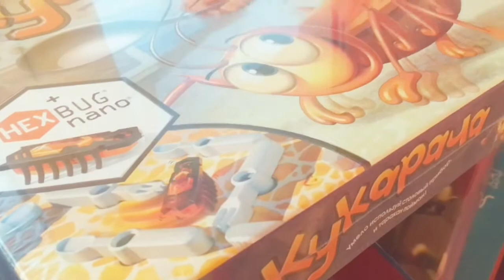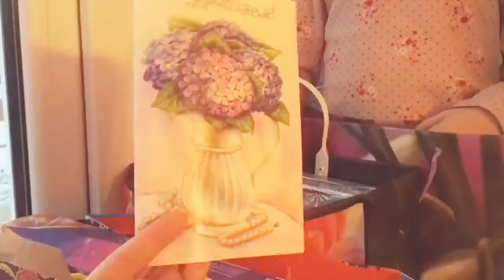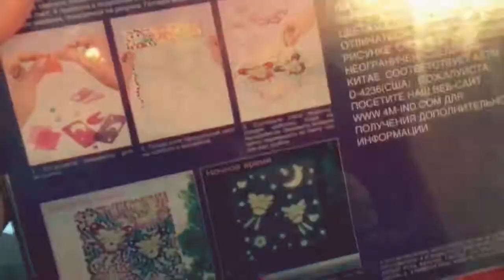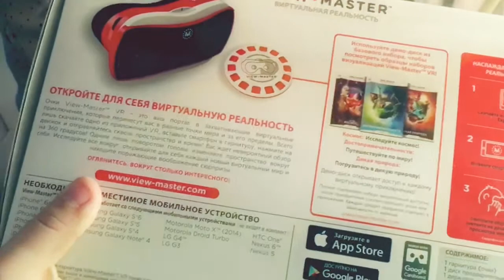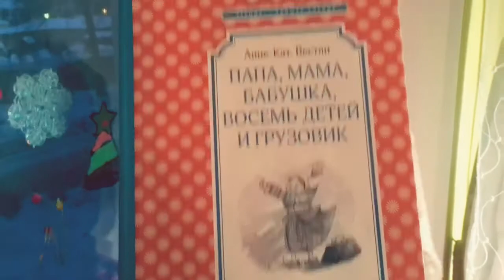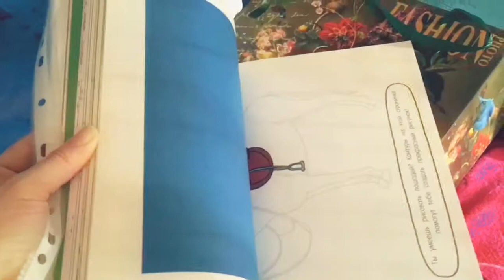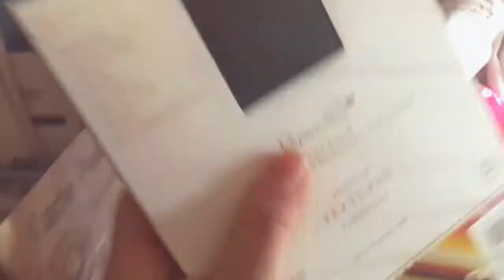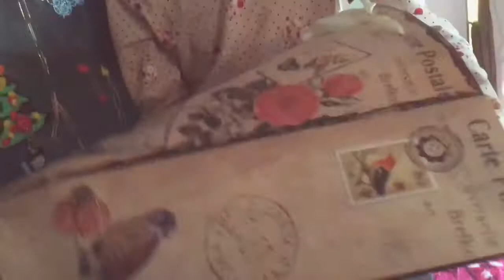Подарки на Семилетие 🎁7️⃣🎁 Распаковка подарков со дня рождения Анюты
Обзор подарков, подаренных на день рождения Анюты
Семилетие отмечали в радужном стиле, украшение зала, подарки детям, торт, капкейки и пряники, ведущий-аниматор, всё придерживалось выбранному нами стилю.
Подарков оказалось очень много, поэтому мы решили посвятить их распаковке отдельный ролик.